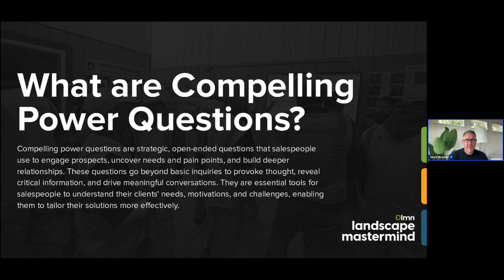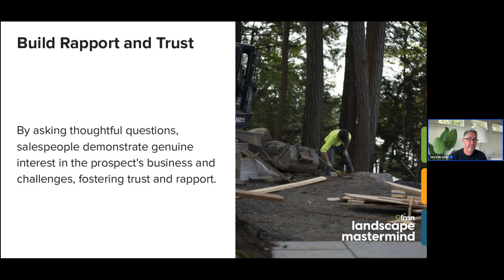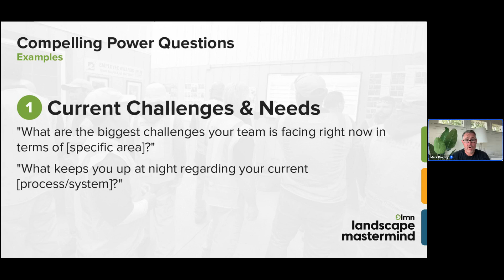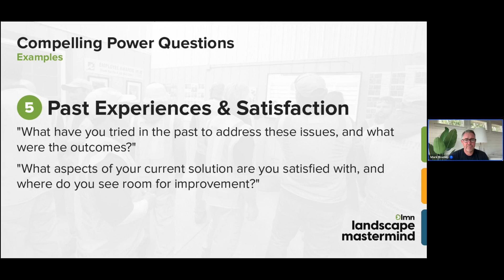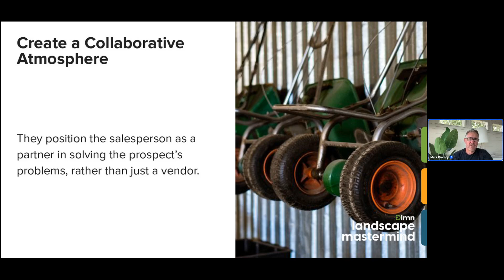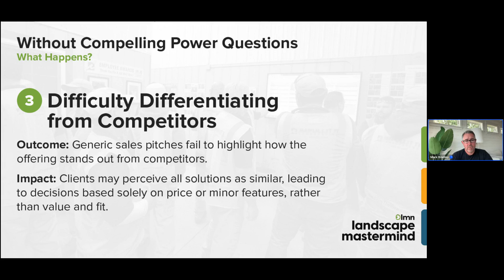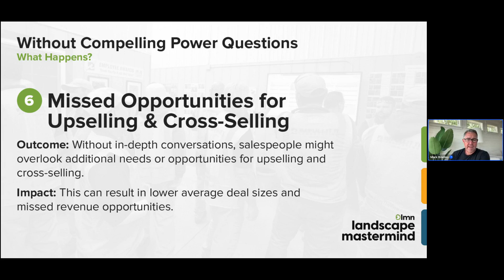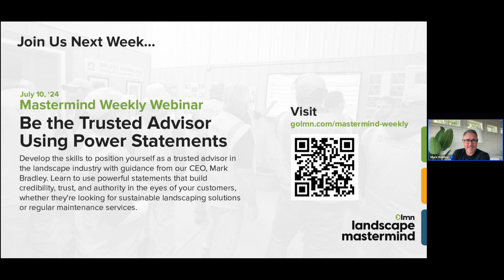Uncovering Pain Points Using Power Questions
Master the art of asking the right questions with insights from our CEO, Mark Bradley. Learn how to uncover your prospects’ pain points, needs, and desires in the landscaping industry, allowing you to offer tailored solutions like lawn care, garden design, or irrigation systems that resonate with them.